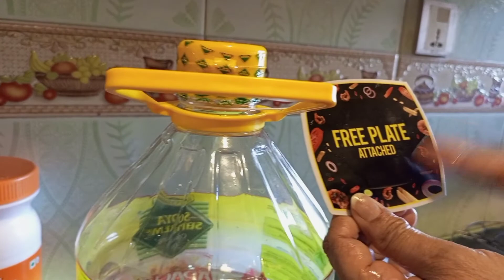once again a busy hectic day#but fruit ful